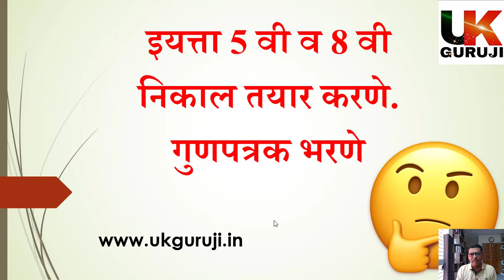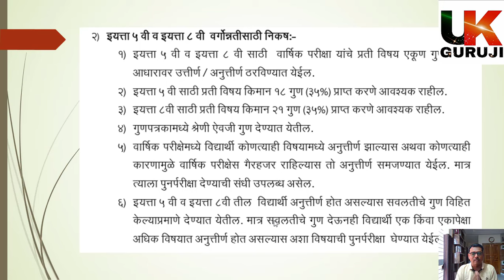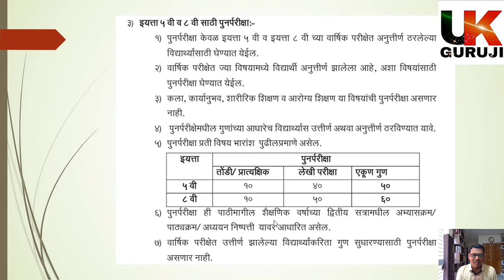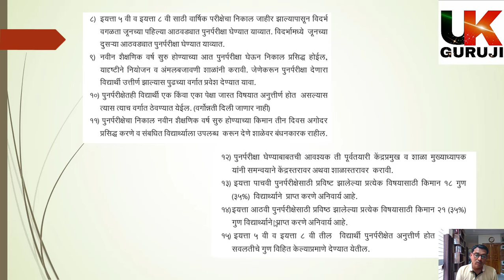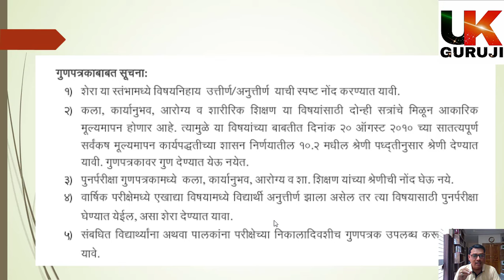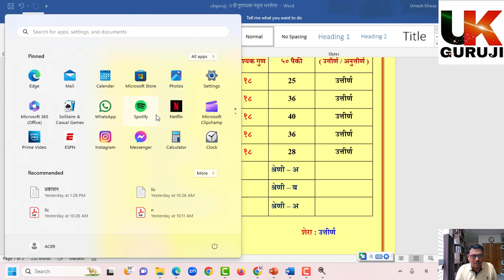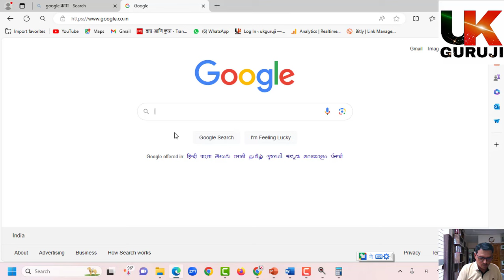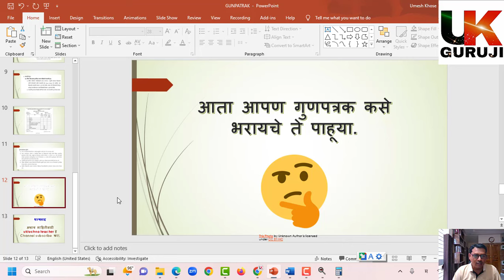इयत्ता 5 वी व 8 वी साठी गुणपत्रक नमुना | वार्षिक परीक्षा | पुनर्परीक्षा बाबत मार्गदर्शक सूचना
इयत्ता 5 वी व 8 वी साठी गुणपत्रक नमुना डाउनलोड करण्यासाठी खालील लिंकला क्लिक करा.